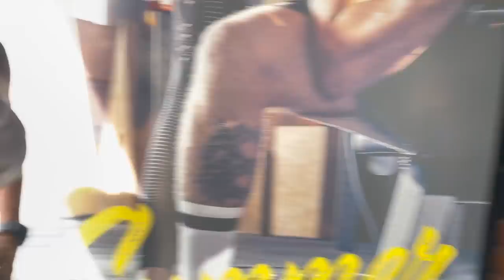MENINO DO IMBU SE IMPRESSIONOU COM A LOIRA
TOGURO

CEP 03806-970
SÃO PAULO